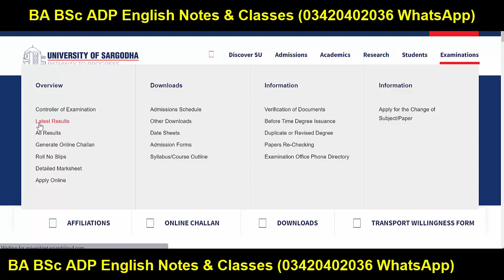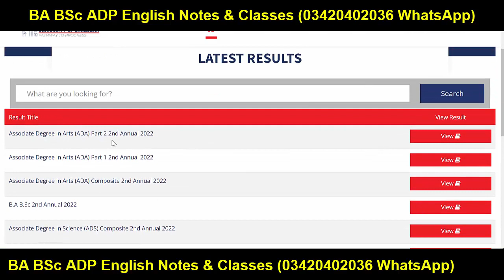BA BSc ADP BCOM Supply Results Announced - ADP Supply 2022 Results Announced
YOUR QUERIES About Education:
BCOM ADC
3rd Year
4th Year
Exams
Result
Admissions
MA MSc
BBA
MS
MPhil
PHD
BS (Hons.)
Matric
Intermediate
9th
10th
11th
12th
Bise Lahore
Bise Sahiwal
Bise Faisalabad
Bise Sargodha
Bise Multan
Bise Gujjranwala
Bise Rawalpindi
FBISE
1st Year
2nd Year
Kpk Board
Punjab Board
Sindh Board
Successful Graduate